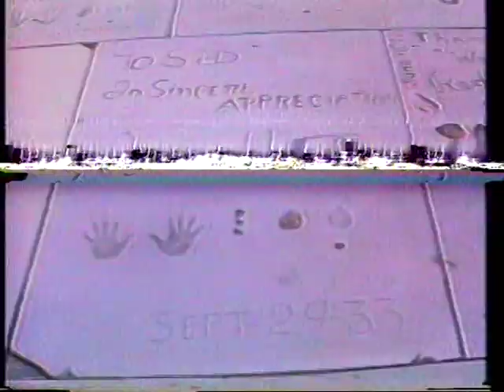Robert Cummings, Bobby Cummins, Jimmy Caesar 1988